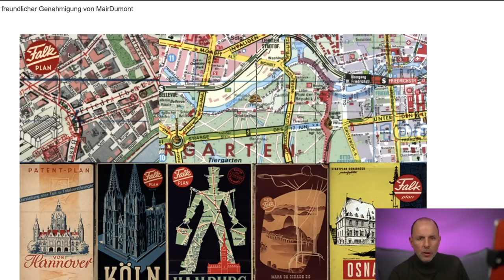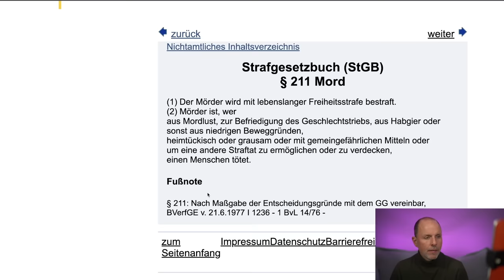Beauftragte er einen Profikiller? Krimi um Promi-Stadtplan-Erbe Falk beendet | Christian Solmecke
Privat krankenversichert? Jetzt tausende Euro von der PKV zurückholen!
Der Taschenanwalt: Das ideale Weihnachtsgeschenk! - Erhältlich als Taschenbuch, Kindle oder Hörbuch

Das WBS.LEGAL Weihnachts-Adventskalender-Gewinnspiel:
Wir verlosen vom 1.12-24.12 jeden Tag (!) ein Exemplar des Buchs „Der Taschenanwalt“.
So nehmt ihr am Gewinnspiel teil:
In jedem Video vom 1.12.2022 bis einschließlich 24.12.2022 blenden wir im Laufe des Videos ein Banner mit einer Frage ein. Beantwortet die Frage in den Kommentaren unter dem Video bis 17:00 Uhr des Folgetages unter dem weihnachten. Um gewinnen zu können, muss eure Antwort natürlich richtig sein. Wir informieren die Gewinner, indem wir auf euren Kommentar antworten und senden euch euren Gewinn so schnell wie möglich zu.
Viel Erfolg!

Einer der spektakulärsten Wirtschaftskriminalfälle endet beim BGH: Wurde Millionenerbe und „New Economy“ Star Alexander Falk zum (versuchten) Auftragskiller in der Hamburger Unterwelt, um einen Anwalt mundtot zu machen?

Du willst rechtlich immer auf dem Laufenden bleiben und gerne interessante Einblicke in den Kanzlei-Alltag bei WBS.LEGAL erhalten? Dann bist du bei uns auf Instagram goldrichtig. Hier der Link:

Hotline: 0221 / 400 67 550